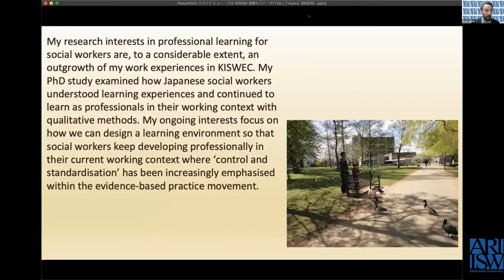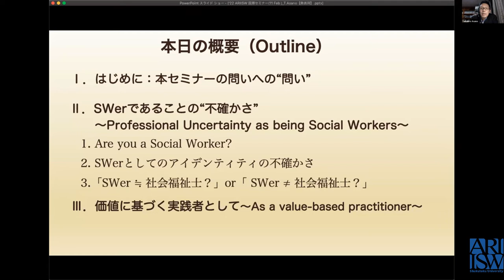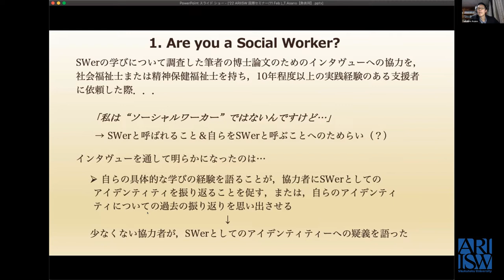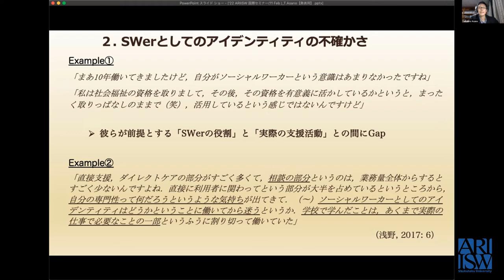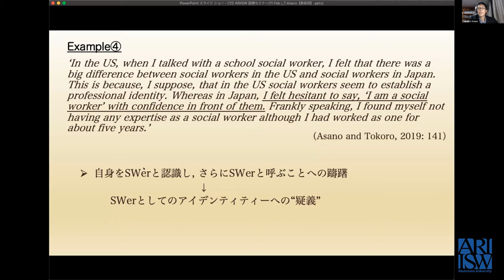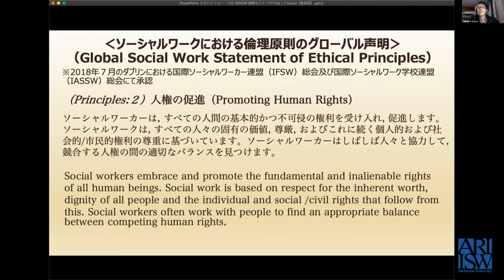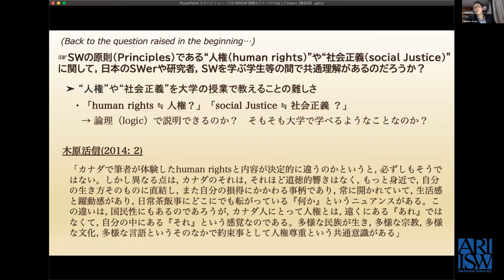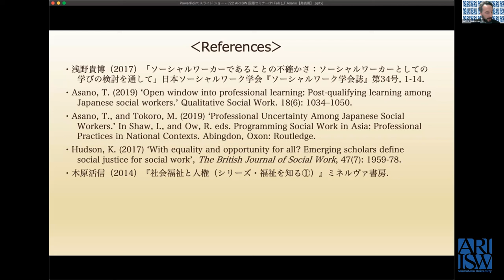Takahiro Asano: Comment @ARIISW 6th International Academic Forum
A comment from a Japanese researcher's perspective
entitled
"Professional Uncertainty among Japanese Social Workers: As a value-based practitioner"
by
Dr. Takahiro Asano (Japan Lutheran College)
as a part of the
6th International Academic Forum organized
by Asian Research Institute for International Social Work (ARIISW)
at Shukutoku Univeristy, Japan
on February 11, 2022 (online).

Keynote Lecture entitled "International Social Work: Reconceptualising Existing Paradigms"

*Please note that only the original audio  (without interpretation) is available.